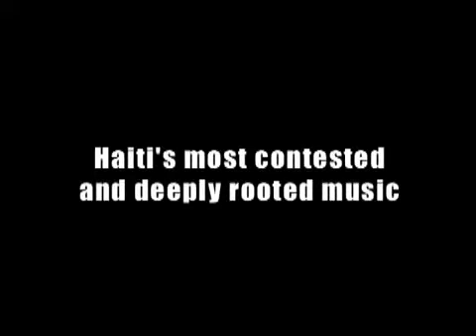The Other Side of the Water Official Trailer (2011) Haitian Movie HD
The Official Haitian HD movie trailer for The Other Side of the Water